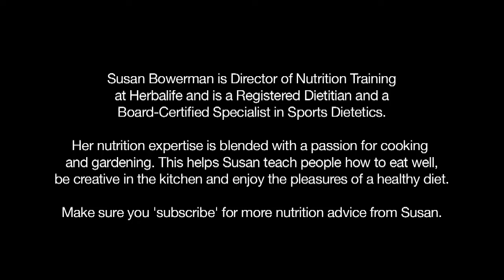Metabolism, how your body burns calories! S. Bowerman about healthy diet! HERBALIFE NUTRITION INFO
Learn more about healthy nutrition diet: "Metabolism and body calories management!"

- S. Bowerman about healthy diet!

You probably say the word "calories" at least 10 times a day, especially if you're trying to maintain, gain or lose weight.
But do you really know what a calorie is?
Understanding this unit of energy measurement and how it is released into and used by the body will shed new light on the best foods you can eat for successful calorie management!
Video of 2014

Susan Bowerman: Sr. Director, Worldwide Nutrition Education and Training

If you like the work I am doing on this channel and would like to become part of my work group, by becoming a Herbalife Member, or my Privileged Client, buying discounted products of Herbalife Lines, please use my Herbalife ID Code to register on my Website: 25729384
Both ways require the purchase of a kit, with the appropriate documentation, some giveaways and some products inside.

With the registration you acquire a starter kit with some Herbalife products inside and all the necessary informative documentation.
The annual membership renewal fee is very low: about 10 US dollars!
With the membership, you will have a free personal profile on the Herbalife website; from where you will create your orders and find all the free knowledge to learn about the different topics, taught by the company's medical-scientific team of luminaries (medical researchers since the 70's=

Honor and respect to Mark Hughes and his great work behind his great dream of giving the opportunity to get respectful work to anyone who wanted it in the pursuit of research and study.
Remembering the great study he did for years in China of the important medicinal herbs and which he placed side by side with Western scientific research once he returned to the U.S.
All this is because of him and his great courage.
Write to me for information about this!

Susan Bowerman, currently Sr. Director, Worldwide Nutrition Education and Training

I can become your trusted Herbalife Independent Distributor to give you the best advice!

Watch the other videos in this channel and in the Playlists for more information about the Herbalife Company and its philosophy based on a healthy lifestyle, the daily well-being, the natural supplement products, the information on sports wellness, Herbalife24 natural sports supplement products and the athletes who use them, the Herbalife Nutrition Foundation humanitarian non-profit and other humanitarian projects!